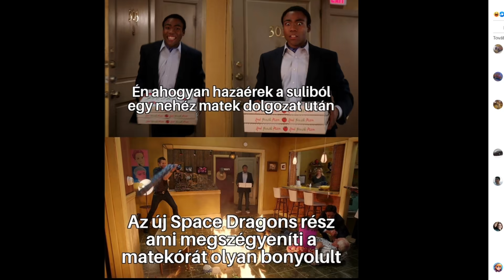Vakond Simulator! - Space Dragons 130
Minecraft Space Dragons 130